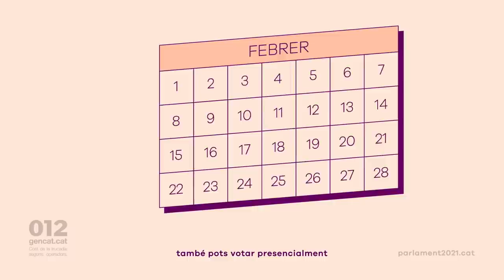Els residents permanents a l'exterior heu de sol·licitar el vot per poder votar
Perquè les persones inscrites en el Cens d’electors absents a l’estranger (CERA) puguin votar han de fer la sol·licitud de vot i adreçar-la a la delegació provincial corresponent de l’Oficina del Cens Electoral, teniu temps fins al fins al 16 de gener.
Un cop rebeu la documentació electoral ja podreu votar, no més tard del 9 de febrer.
Trobareu més informació al web parlament2021.cat a l'apartat vot des de l'estranger.